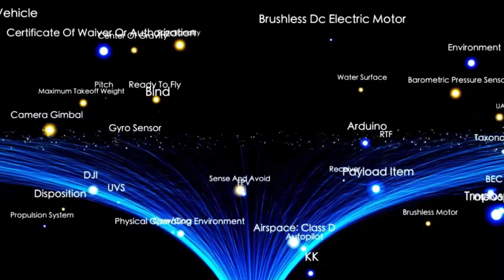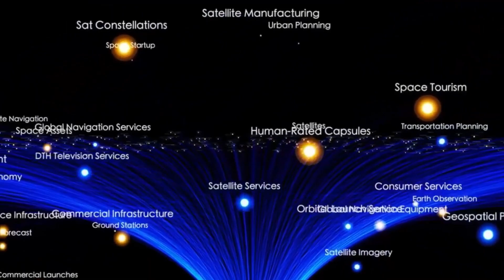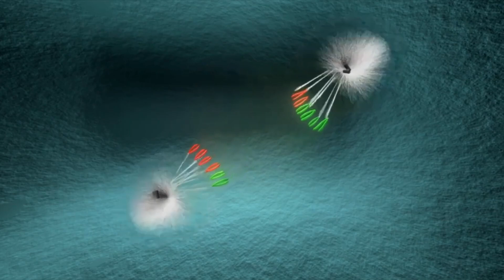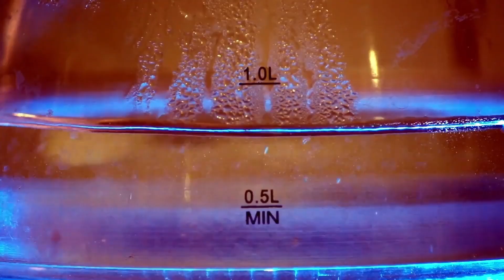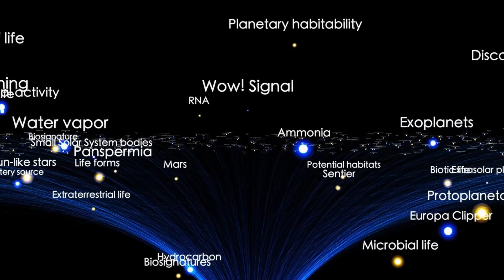Voyager 2's MOST SHOCKING Pictures After 47 Years in Space